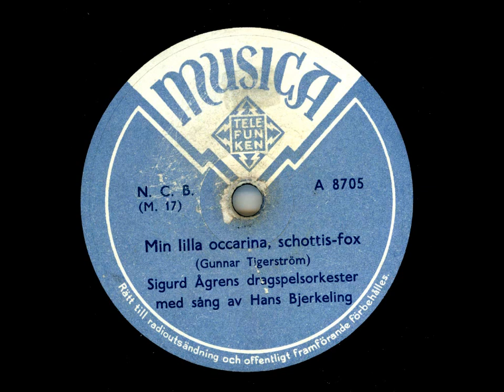Sigurd Ågrens dragspelorkester - Min lilla occarina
Inspelningsår:  Stockholm 5 sept, kl 9.30 resp 11.40, utg dec 1945.
Längd: 3:06